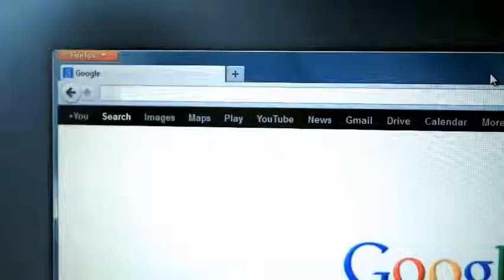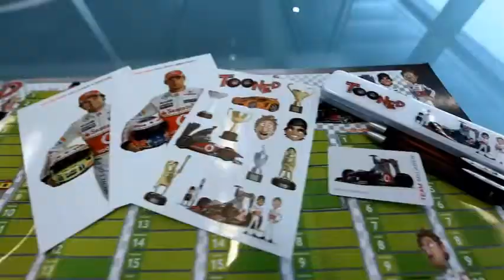Team McLaren Interactive Fan Video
Get closer to the action, with this Facebook interactive fan video promoting the benefits of being a member of team McLaren.